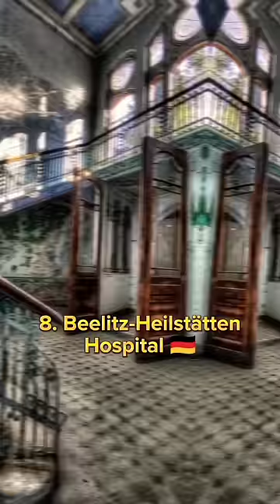10 Scariest Places In The World